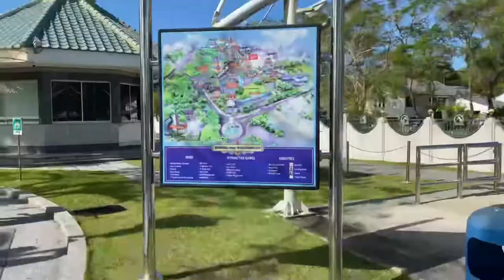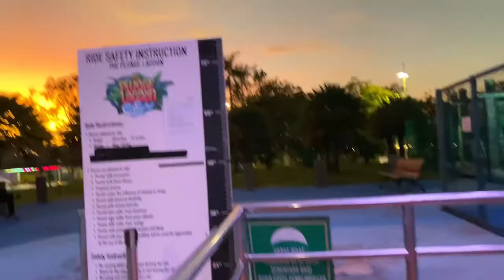VLOG | 🎡 JERUDONG PARK PLAYGROUND & ⛲️ WATERPARK